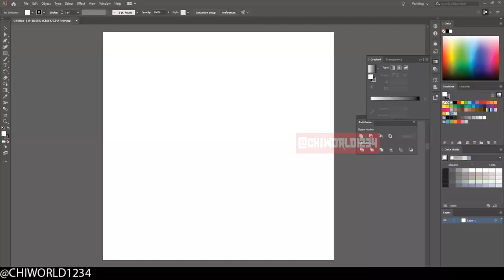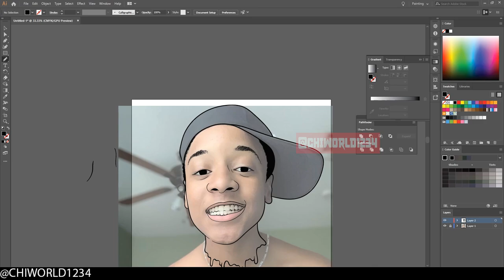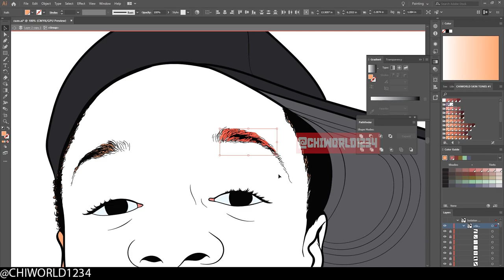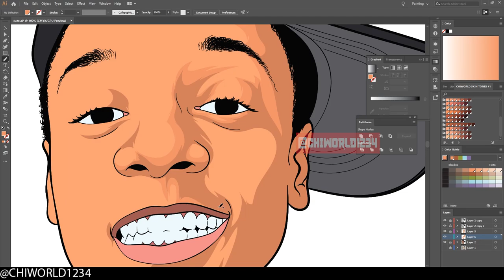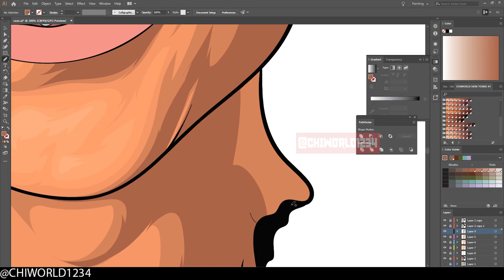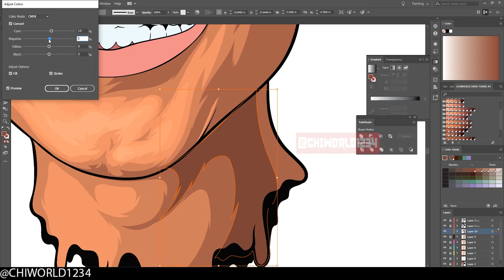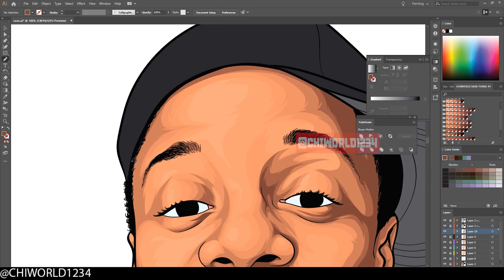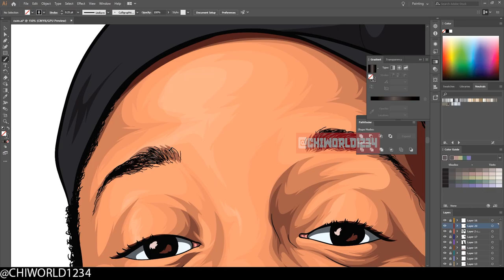Cuzo - Adobe Illustrator - Speed Art Process